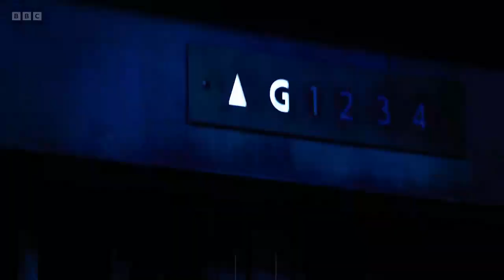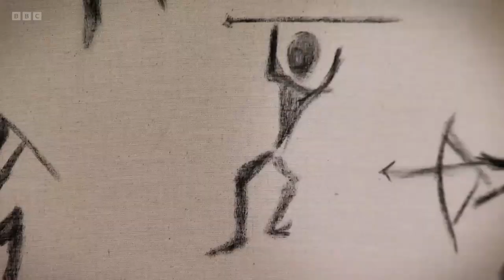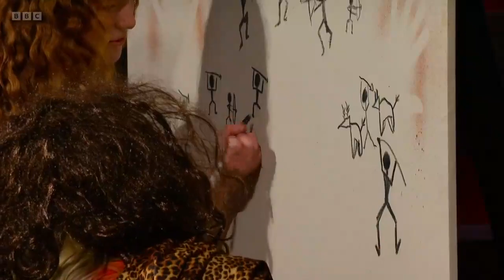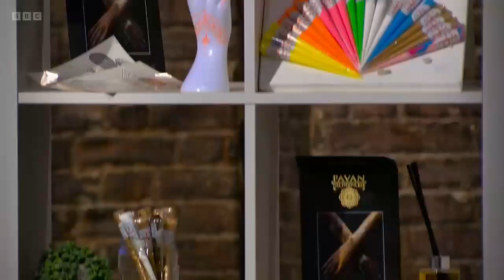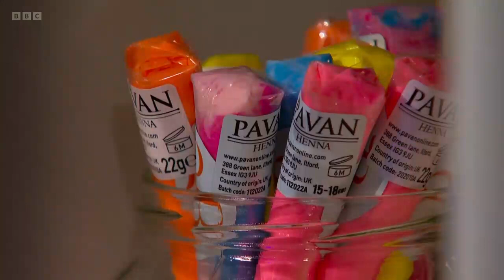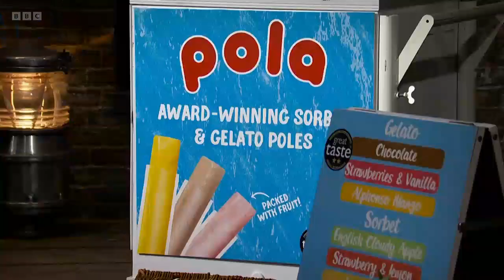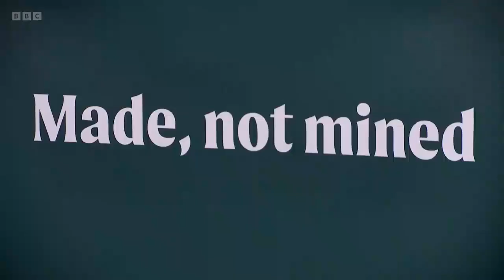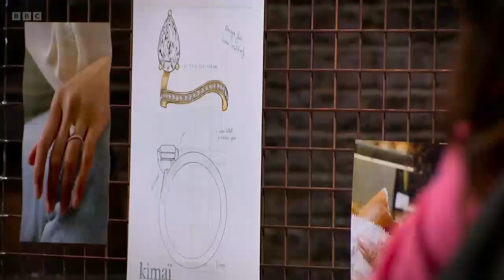Dragons' Den (UK) - Season 21 - Episodes 04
Categories: Reality
Show moreShow lessStars: Deborah Meaden  Doug Richard  Duncan Bannatyne  Evan Davis  Hilary Devey  James Caan  Kelly Hoppen  Nick Jenkins  Peter Jones  Piers Linney  Rachel Elnaugh  Richard Farleigh  Sarah Willingham  Simon Woodroffe  Theo Paphitis  Touker Suleyman
Show moreShow lessDragons' Den is a British television series, hosted by Evan Davis. The format of the show is owned by Sony Pictures and is based on the original Japanese series, which has been sold around the world. The programme has been produced by BBC Manchester since its inception and it was first broadcast on BBC Two on 4 January 2005.

The show allows several entrepreneurs an opportunity to present their varying business ideas to a panel of five wealthy investors, the "Dragons" of the show's title, and pitch for financial investment offering a stake of the company in return.